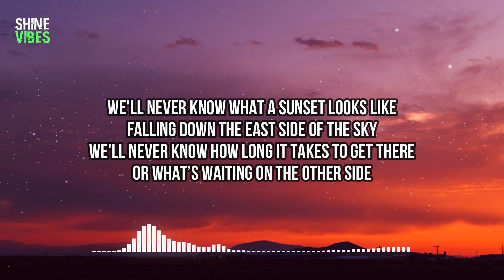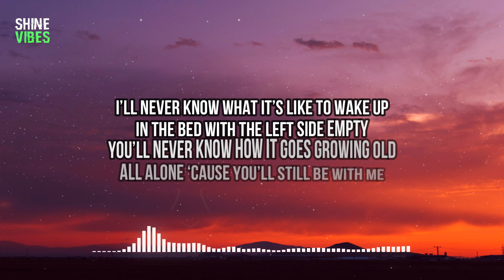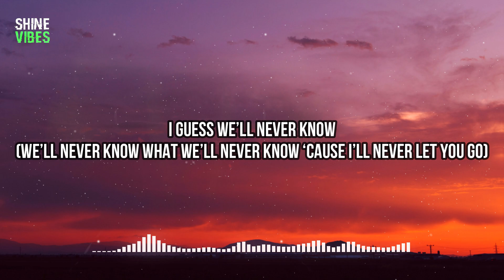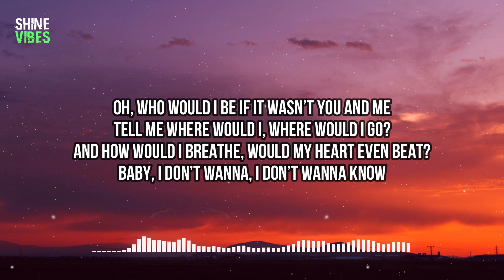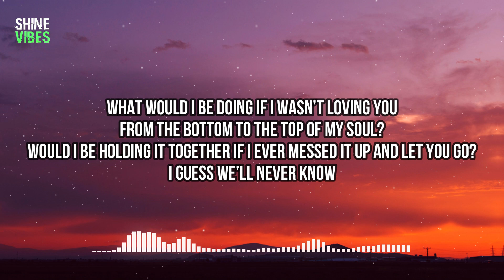Mitchell Tenpenny & Colbie Caillat - Guess We'll Never Know (Lyrics)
🎤 Lyrics:
[Verse 1: Colbie Caillat]
We'll never know what a sunset looks like
Falling down the East side of the sky
We'll never know how long it takes to get there
Or what’s waiting on the other side
There’s a whole lot of questions
Burning in the back of my mind
And there’s a whole lot of answers
We ain’t ever gonna find, like

[Chorus]
Who would I be if it wasn’t you and me
Tell me where would I, where would I go?
And how would I breathe, would my heart even beat?
Baby, I don’t wanna, I don’t wanna know
What would I be doing if I wasn’t loving you
From the bottom to the top of my soul?
Would I be holding it together
If I ever messed it up and let you go?
(We’ll never know what we’ll never know ‘cause I’ll never let you go)

[Verse 2: Mitchell Tenpenny]
I’ll never know what it’s like to wake up
In the bed with the left side empty
You’ll never know how it goes growing old
All alone ‘cause you’ll still be with me
Got a whole lot of questions
But I don't question you and me
That we ain’t ever gonna need, like

[Chorus]
Would I be holding it together if I ever messed it up and let you go?

[Bridge]
I swear God must’ve planned it
Yeah, I know He had a hand in
My hand fitting perfectly in yours

[Chorus]
Oh, who would I be if it wasn’t you and me
Oh, I guess we’ll never know